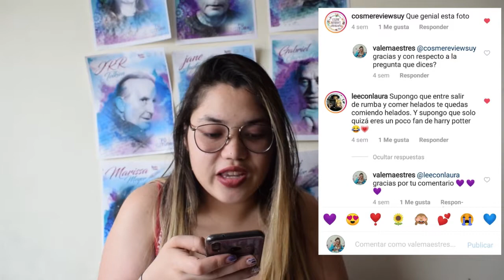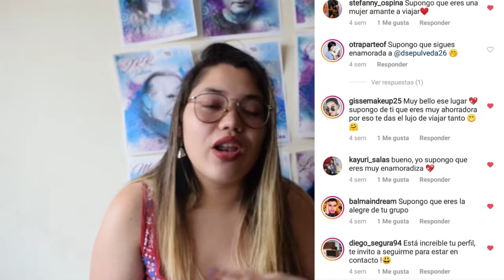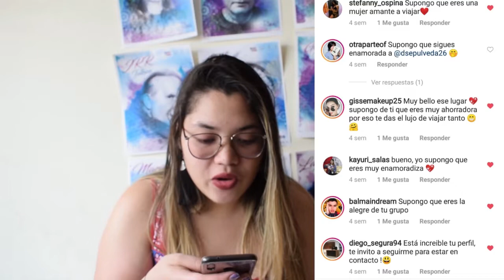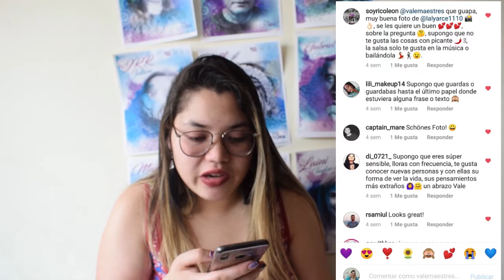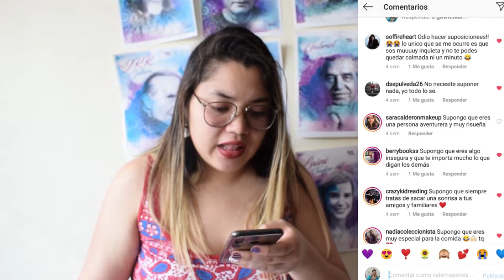LO QUE SUPONEN DE MI:¿SOY RICA?¿ENAMORADA DE DANIEL?|INQUIETAS PALABRAS🌸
🌸Recuerden que nos vemos todos los miércoles y viernes a las 12 pm Colombia.

¡No se les olvide ser curiosos, revoltosos y ¡siempre cuestionarlo todo!